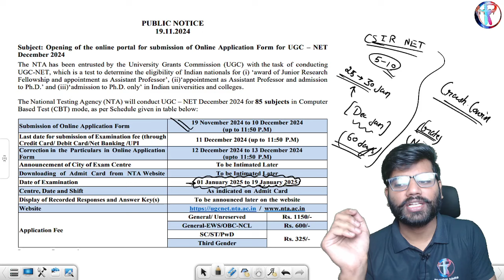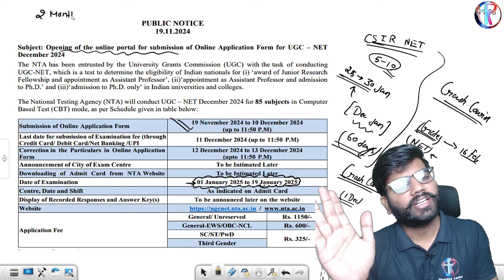CSIR NET DEC 2024 Application form expected date| csir net expected exam date